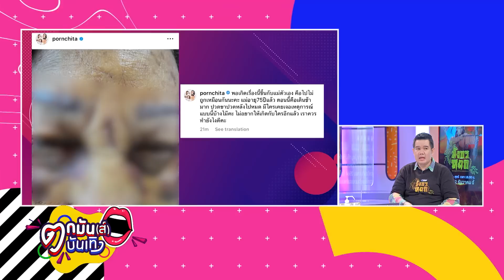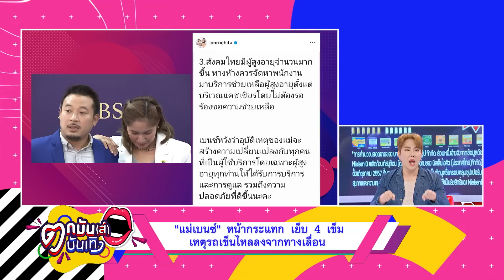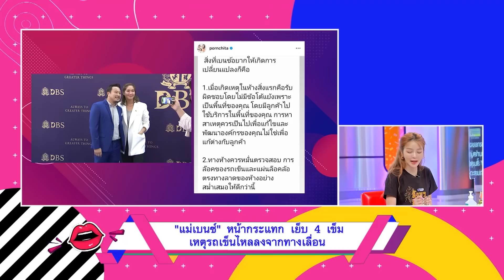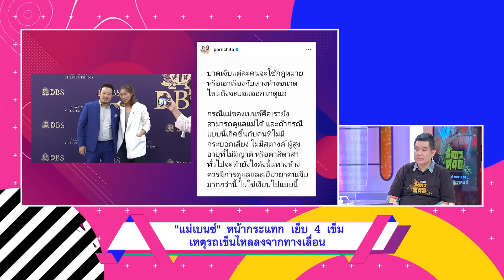"เบนซ์" พรั่งพรูความรู้สึก หลังแม่เกิดอุบัติเหตุในห้าง แต่ไร้การเยียวยา l ตกมันส์บันเทิง 13 ธ.ค.2565